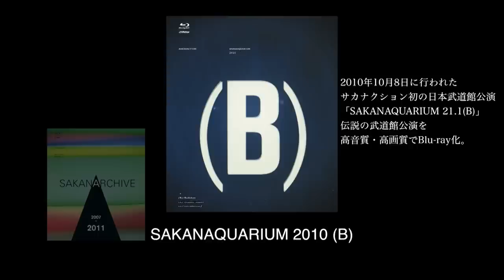サカナクション - LIVE Blu-ray「SAKANAQUARIUM 2010(C)」トレーラー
サカナクション  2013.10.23リリース LIVE Blu-ray「SAKANAQUARIUM 2010 (C)」トレーラー映像

4th Album「kikUUiki」の世界観を体現したライブツアー「SAKANAQUARIUM 2010 kikUUiki」ファイナルとなる新木場STUDIO COAST公演を収録。

「kikUUiki」収録全楽曲が披露された現在では貴重な映像作品でアンダーグラウンドとオーバーグラウンドが交差する汽空域＝kikUUikiという概念を体現化したライブ。

シーンの中心に上り詰めんとするバンドが瞬間的に発する息吹き、躍動感、性急感が切り取られた、サカナクション"蒼"の時代を象徴する一夜。その貴重なライブ映像を高画質、高音質で遂にBlu-ray化。